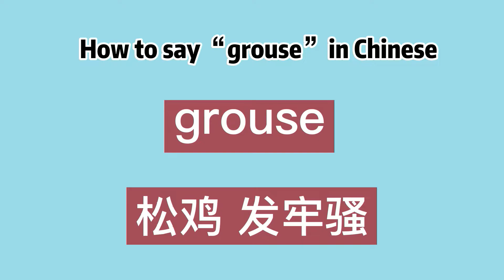How to say “grouse” in Chinese